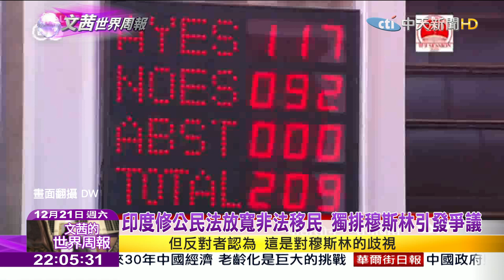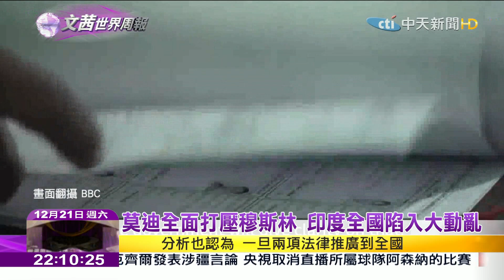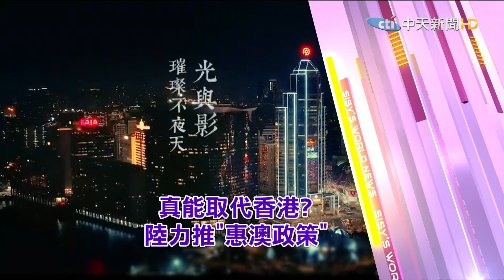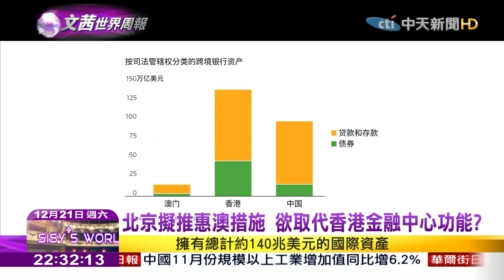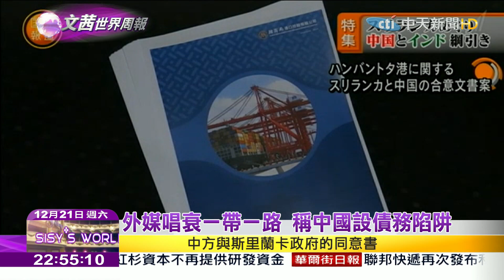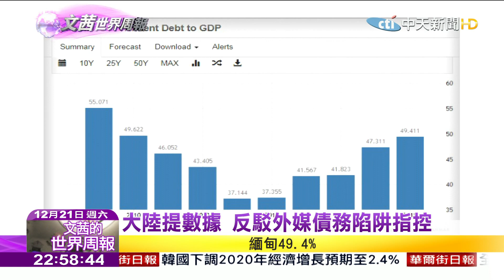【完整版】2019.12.21《文茜世界周報－亞洲版》北京擬推惠澳措施 欲取代香港金融中心功能？ | Sisy's World News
播出時間↓↓↓
週六 22:00 文茜的世界周報